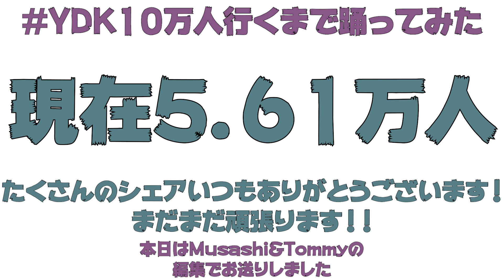【プロダンサーが踊ってみた】東京フラッシュ - Vaundy | YDK Apartment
YDK Apartmentです🧩

Studio,Travel,School
を中心に色々な僕らを配信していきます、

今回はVaundyさんの東京フラッシュで踊ってみました！むさしくんも初めて編集に携わっております！
概要欄1番上にあるハッシュタグで皆さん拡散よろしくお願い致します！🧩

出演:
Souki Shintani

編集:
Musashi